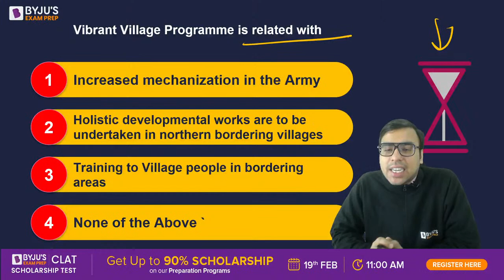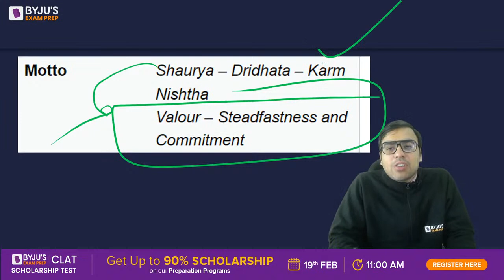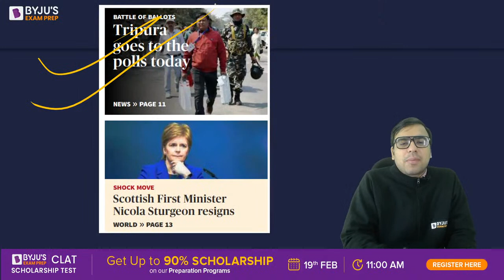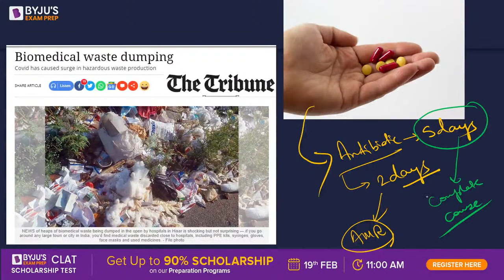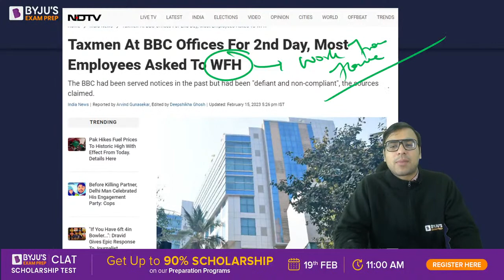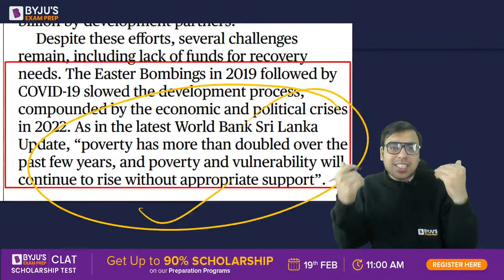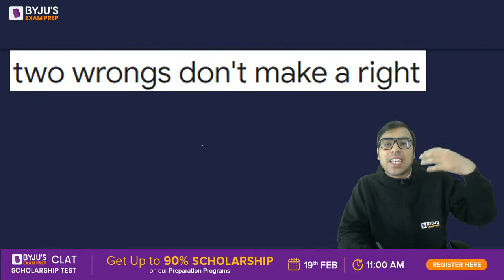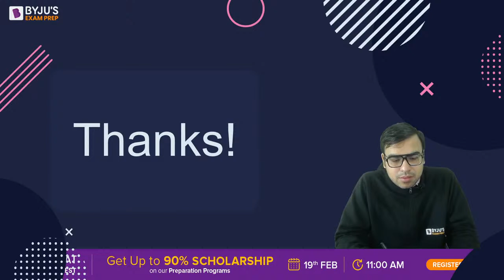Daily Hindu for CLAT 2024 (16th Feb) | The Hindu Analysis | Daily Hindu Newspaper Analysis( Hindi)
Daily Hindu for CLAT 2024 (16th Feb) | The Hindu Analysis | Daily Hindu Newspaper Analysis(Hindi) Today's Hindu News Paper Analysis| BYJU'S Exam Prep Watch the HINDU Analysis for CLAT by Salik Sir to strengthen current affairs preparation for the CLAT examination. Daily HINDU Newspaper analysis will give you an edge in your preparation of Current Affairs, GK & Legal GK  for CLAT 2024.

👉 BYJU’S Exam Prep CLAT Free Scholarship Test & win upto 90% Scholarship